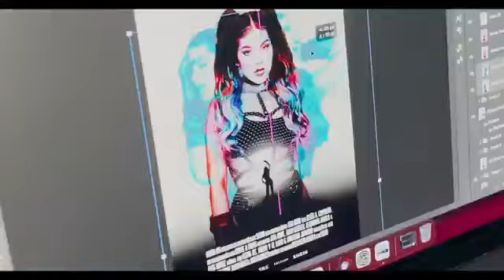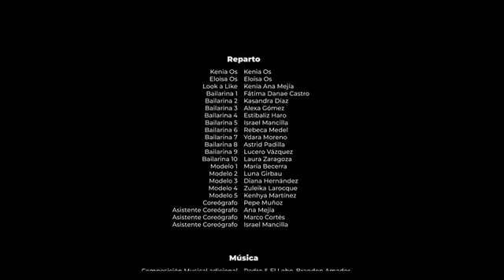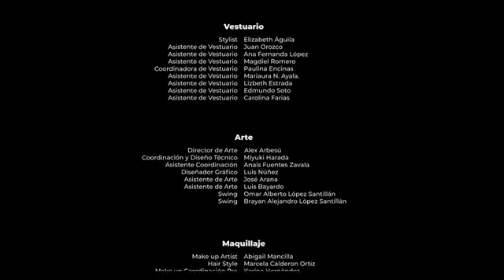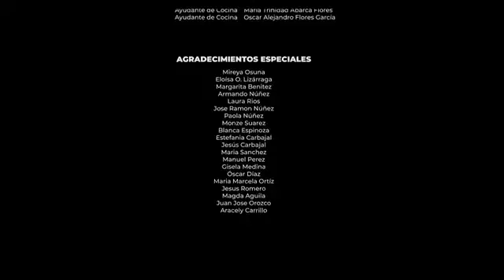MelanKOs | Concierto Completo | Show de Kenia Os